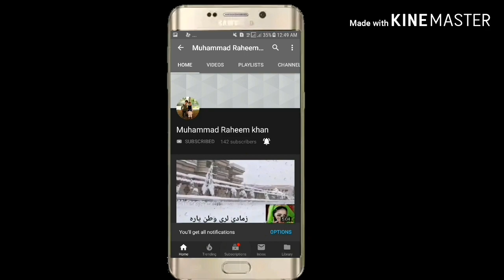Vaada Hai Mera Dil Yeh Tera Kabhi Zindagi Mein mayoos Na hona Meri wafayen Sirf Tere Liye Hai